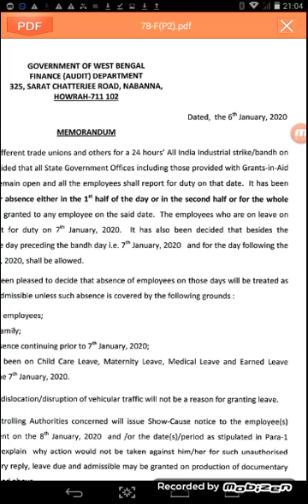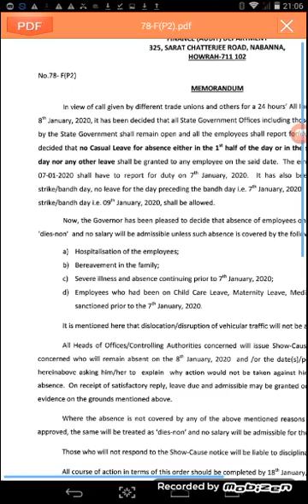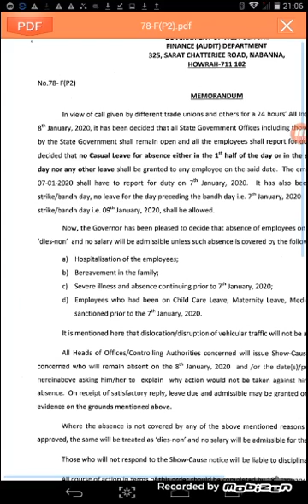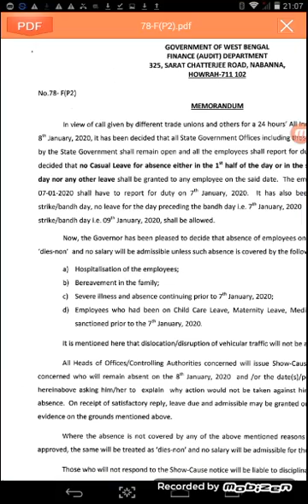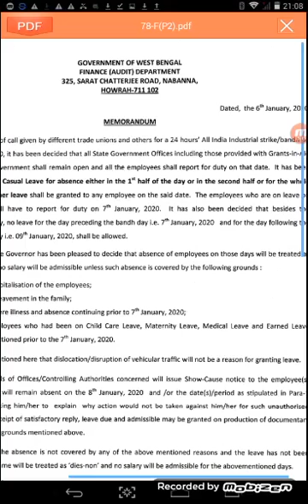Update for BANDH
We only share the memorandum published by the finance Department regarding the strike